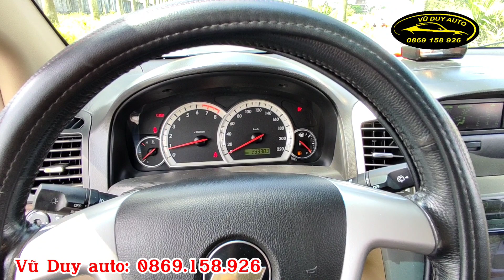7 chỗ gầm cao hiện đại ( màn oled + cam 360° ) xe đẹp nhưng giá chỉ 198tr / 0869158926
7 chỗ gầm cao hiện đại ( màn oled + cam 360° ) xe đẹp nhưng giá chỉ 198tr / 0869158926

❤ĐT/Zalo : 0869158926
❤Địa chỉ : Vũ Duy Auto